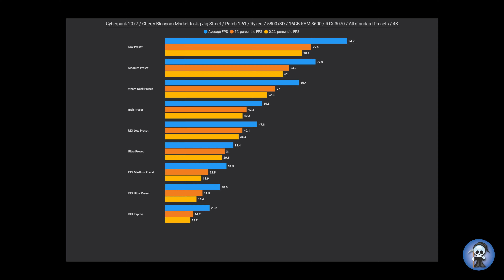Cyberpunk 2077 | Patch 1.61 | RTX 3070 | 7 5800x3D | 4K | UHD | RTX on | DLSS | Low - RTX Psycho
@ Cherry Blossom Market to Jig-Jig Street

0:00 Low Preset
1:35 Medium Preset
3:10 High Preset
4:45 Ultra Preset
6:20 Steam Deck Preset
7:55 RTX Low Preset
9:30 RTX Medium Preset
11:05 RTX Ultra Preset
12:40 RTX Psycho
14:15 Evaluation of results

FSR and DLSS are automatically adjusted to the resolution
and uses the following values:
1080P = Quality
1440P = balance
2160P = performance
4320P = Ultra Performance

Setup:
Bequite PureLoop 240
RTX 3070 Founders Edition
16GB Corsair Dominator Platinum 3600 CL16
1TB Aorus NVMe Gen4